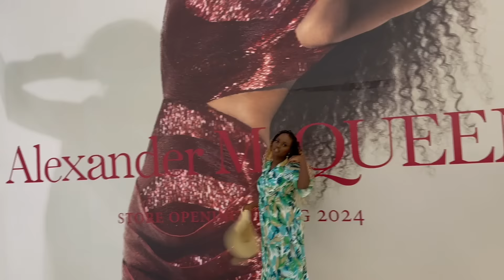Our First Day in Bangkok, Thailand | Must-Visit Tourist Attraction We Visited the Iconsiam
Embark on our inaugural day in vibrant Bangkok, Thailand, as we delve into the mesmerizing experience of exploring Iconsiam. Join us in this captivating journey through one of the city's major tourist attractions, where culture, shopping, and stunning architecture converge. Witness the excitement of our discoveries and immerse yourself in the charm of Iconsiam. Don't miss this adventure filled with cultural richness and iconic landmarks that make Bangkok a must-visit destination. 🌆🇹🇭